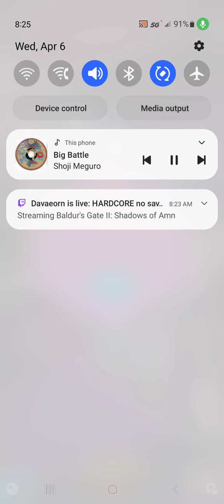SMT Dx2 PvP ft. SOLO YOLO Astaroth - Don't Let Your Memes Be Dreams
Solo SMT Dx2 PvP Battles ft. a lone Astaroth set out against the big bad world